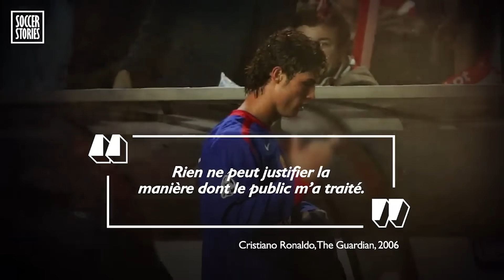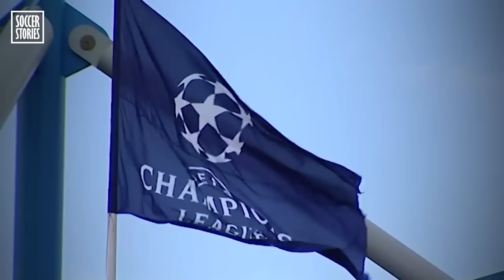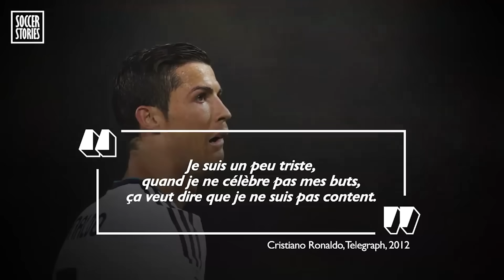7 fois où Cristiano Ronaldo a pété un câble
Cristiano Ronaldo a parfois complètement craqué sur les terrains au cours de sa carrière. Soumis à la pression des adversaires, arbitres et supporters adverses, Cristiano Ronaldo a parfois eu des excès de colère. Découvrez 7 fois où Cristiano Ronaldo a complètement craqué dans cette vidéo.

Pourquoi un joueur du FC Barcelone fait-il toujours ce signe sur les photos officielles

6 raisons qui pourraient faire changer d'avis Mbappé et le faire rester au PSG